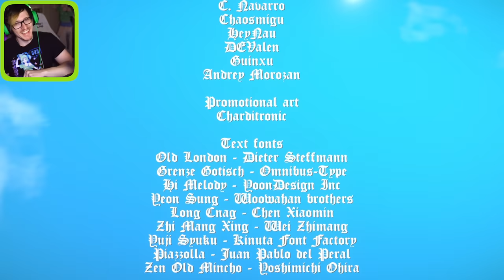Pineapple on pizza's creator made another DARK game..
Remember Pineapple on Pizza? Well i found out that they made another interesting game called The one who pulls out the sword will be crowned king but pulling out the sword has consequences...

The one who pulls out the sword will be crowned king